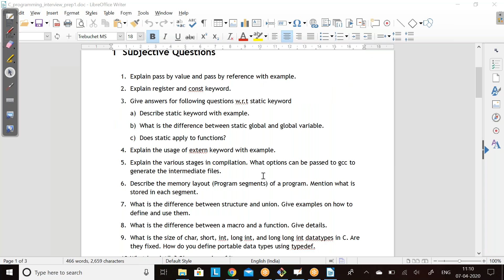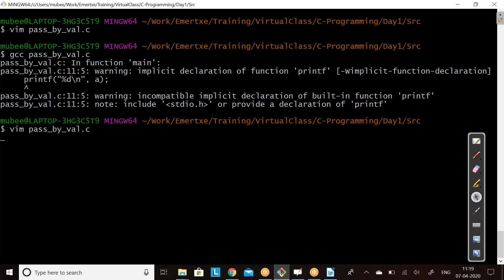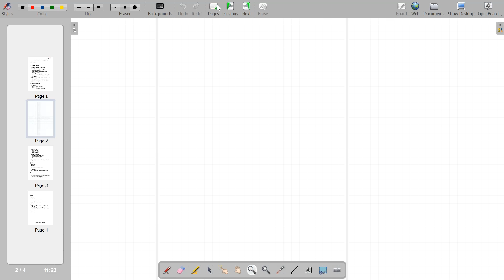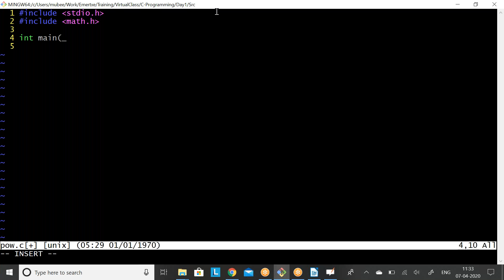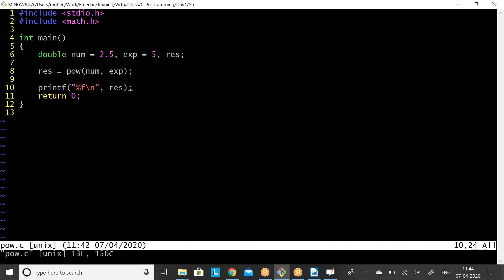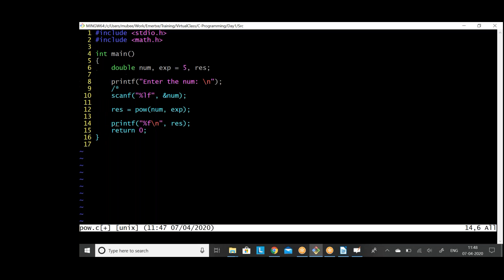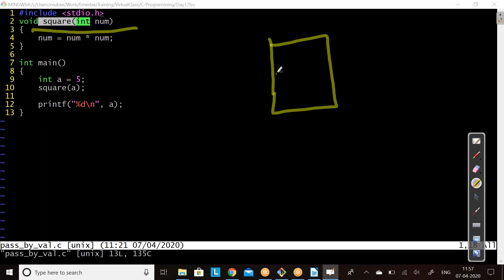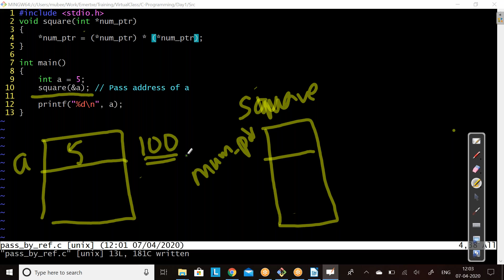C Interview Prep Workshop - Part1 - 7th April 2020 - Mubeen